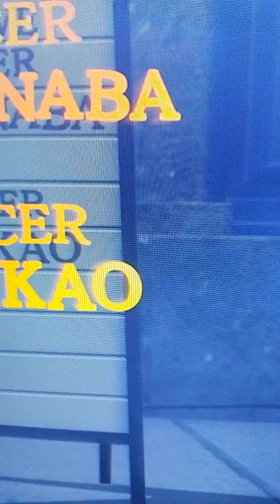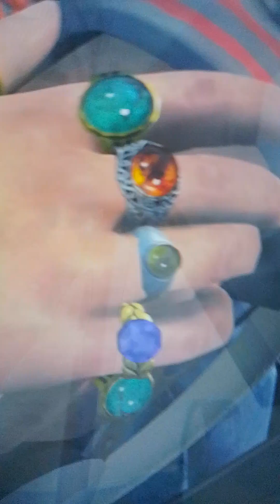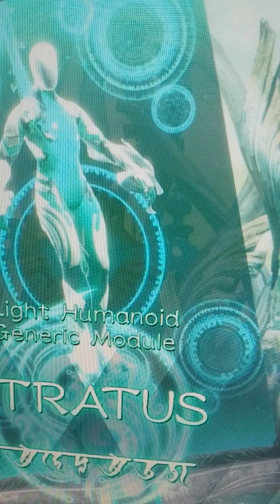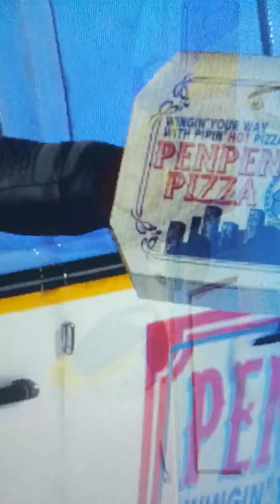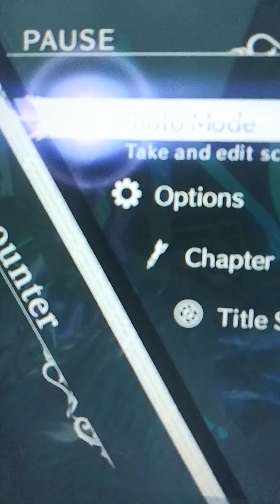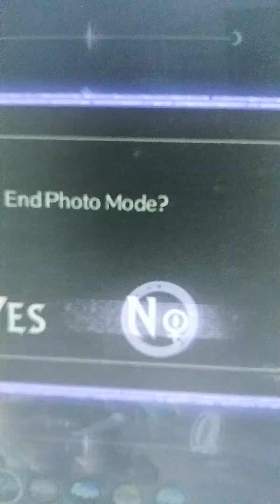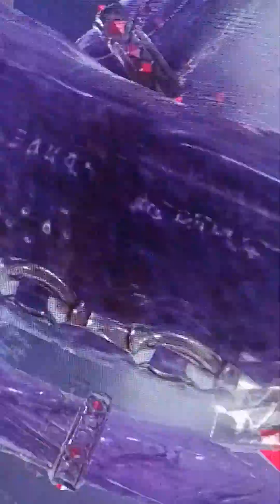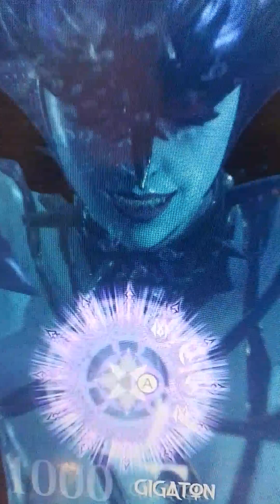Baynetta 3 game play